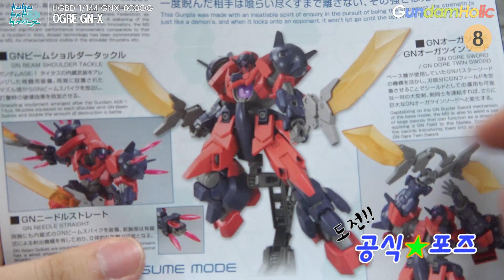[도전 공식★포즈] HGBD 1/144 오거 징크스 / OGRE GN-X